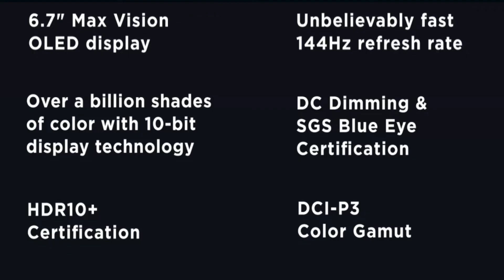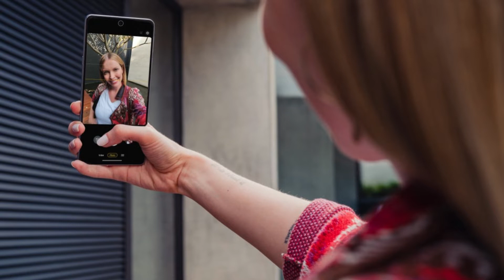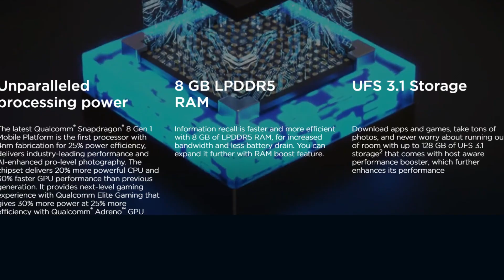Motorola edge 30 Pro Telugu || Most Affordable SD 8 Gen 1 Phone || Motorola edge 30 pro In Telugu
ఫ్రెండ్స్ మీలో ఎవరైనా Amazon లో ఏమైనా కొనాలంటే కింద లింక్స్ తో కొని ఛానల్కి help చెయ్యండి🙏 TNQ

Redmi Note 11
Redmi Note 11S
Realme Narzo 30A
Oneplus 9R
Oneplus 9RT
Offers On Mobiles

Mi 11X
Mi 11 Lite 5G NE
Samsung galaxy S20 Fe
Oneplus Nord 2 5g
Iqoo z3
Samsung M21 2021
Samsung M12
Iqoo 7
Redmi Note 10 Pro Max (New Colour)
Oneplus Nord Ce 5g
Redmi 9A
Redmi 10 Prime
Redmi Note 10s
Oneplus 9R
I Phone deals
Redmi Note 10 Pro (New Colour)
Samsung Galaxy Note 20
I Phone XR
I Phone 11
Redmi Note 10
Samsung M32 4g
Realme Narzo 30
I phone XR
Iqoo 7 Legend
Vivo X60
Oneplus 9
Oneplus 9PRO

  My Gear
  Camera
Canon Eos 200D Mark 2
Boya By M1 Mic
My Mobile
My Ipad
My Tripod
My Headset
My Earphones
My Laptop Asus Vivobook
Digitek Ring Light

  Thanks For You Lovely Support Guys